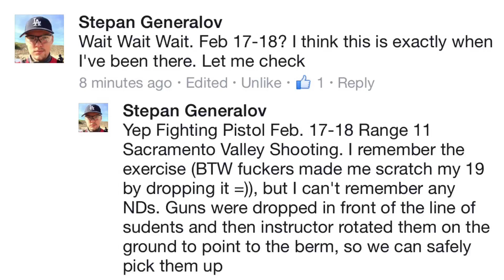Yeager had an ND?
If you want to hate Yeager just cause that's fine but don't lie about it.